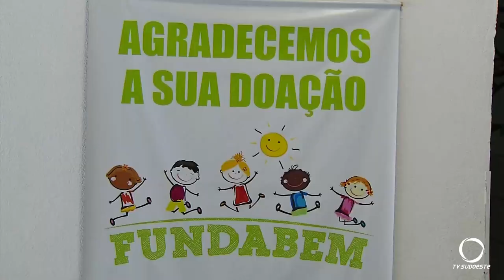Está marcada a tradicional macarronada da Fundabem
Ações e Campanhas: Acompanhe a macarronada da Fundabem.